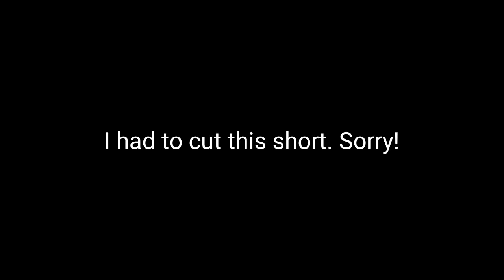Random Qubo Footage I found on my SD card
I had to cut it short because the video would have been blocked if I let the entire Fireman Sam theme song play. I stretched the video to 16:9